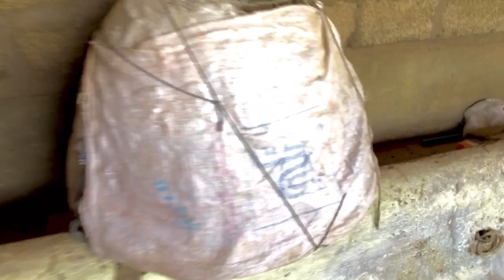Mere ڈیرے Ki Pehli فصل 😍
Hello everyone! Our goal is to create a community of pet lovers who enjoy watching engaging and informative content related to pets.

In our channel, you can find vlogs and informational videos on various pets, including birds and animals. We believe that pets are an important part of our lives and we want to share our knowledge and experience with you all.

We value our viewers and consider you as our family and partners. Your support motivates us to work harder and bring you the best content possible.

Thank you for being a part of our community and we look forward to creating more amazing content for you all. Have a great day!